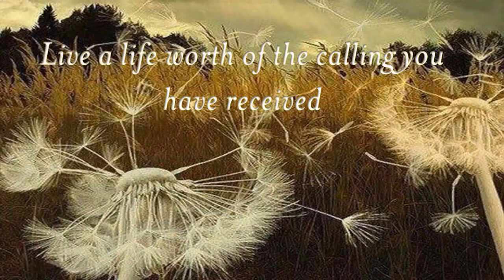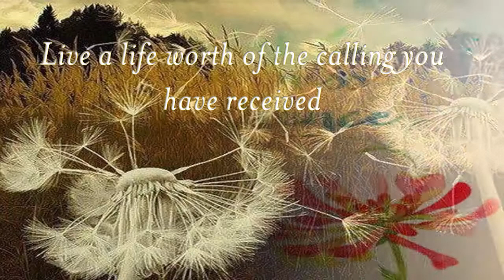17th Sunday Ordinary Time Cycle B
Reading I: 2 Kings 4:42-44   Reading II: Ephesians 4:1-6